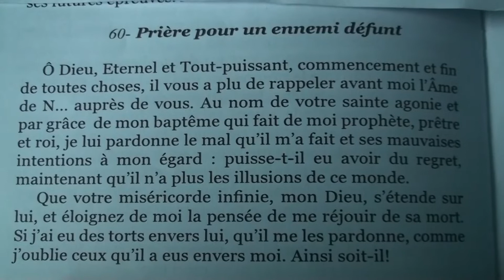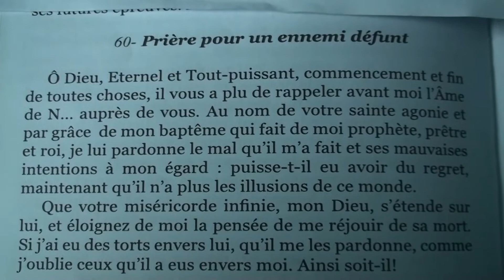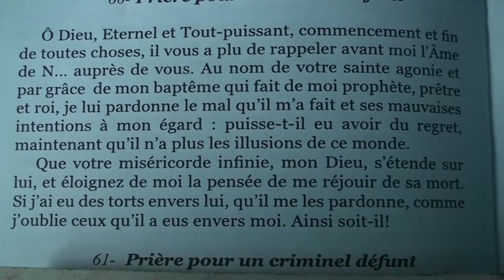QUELLE PRIÈRE FAUT-IL FAIRE POUR UNE PERSONNE ENNEMIE ET QUI N'EST PLUS DE CE MONDE?